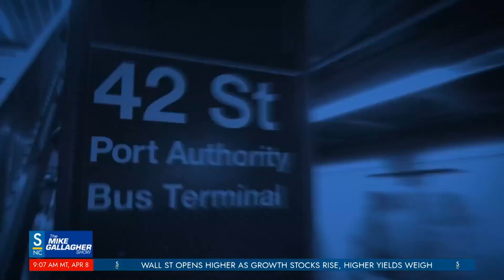Israeli Defense Forces withdraws troops from southern Gaza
Israeli Defense Forces withdraws troops from southern Gaza and the Biden administration expresses frustration with Israel's war-time operation.

Mike Gallagher Show   April 8, 2024   Hour 3